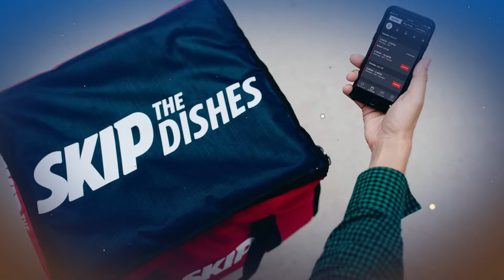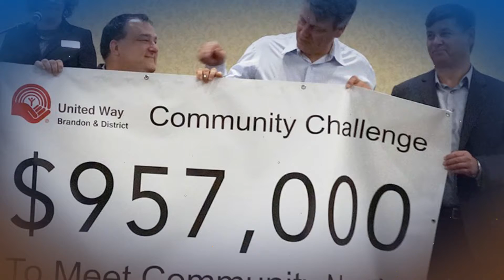35th Manitoba Business Awards - Outstanding Large Business